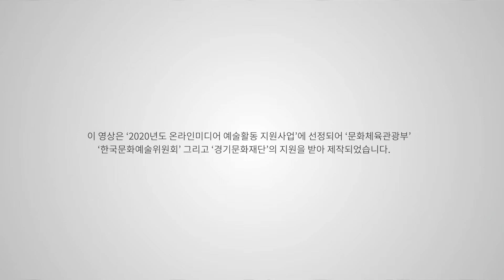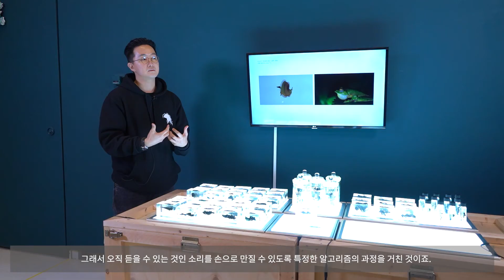2020 영은 아티스트 프로젝트 : 미술관 속 현대미술과의 만남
영은미술관 장기입주작가 🧑 🎨심세움 작가님의 인터뷰 영상입니다🎨
작가의 작품세계 함께 공유합니다☺

이 영상은 ‘2020년도 온라인미디어 예술활동 지원사업’에 선정되어 ‘문화체육관광부’, ‘한국문화예술위원회’ 그리고 ‘경기문화재단’의 지원을 받아 제작되었습니다.

주최•주관 : 영은미술관
후원 : 문화체육관광부, 한국문화예술위원회, 경기문화재단